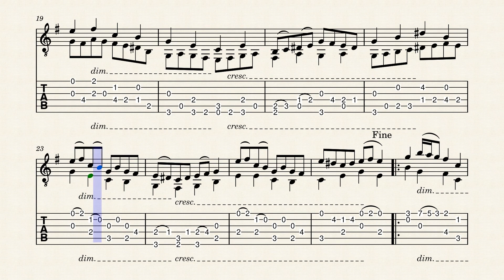Guitar Work No. 42 (Opus Musicum) by HBosler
Guitar Work No. 42 (Opus Musicum) ending in e-minor.

If you like the free sheet music, please consider donating a dollar, a euro, or a pound to my feline kennel/sanctuary and studio.